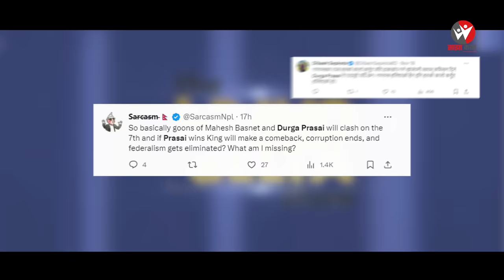the bRAVO dELTA show || EP 123 || Durga Prasai || Bhusan Dahal || Sajha Katha